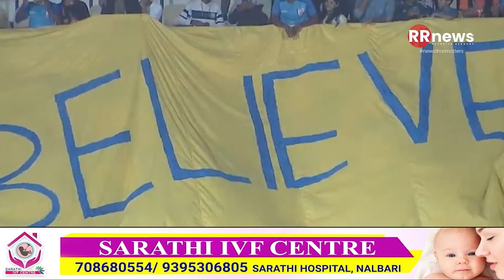নৱমবাৰলৈ চাফ চেম্পিয়নশ্বিপ খিতাপ দখল কৰিলে ভাৰতীয় ফুটবল দলে।